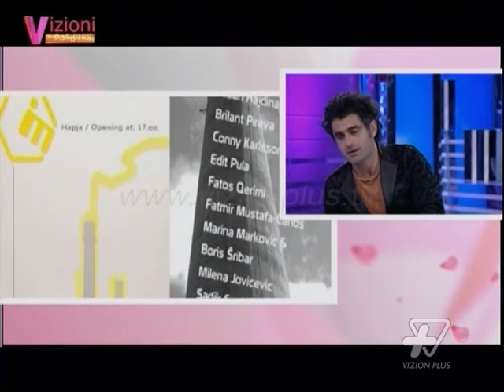Vizioni i Pasdites - Sislej Xhafa në Tiranë - 08 Tetor 2014 - Show - Vizion Plus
Sislej Xhafa në Tiranë. I ftuar Klod Dedja - kurator i ekspozites. - Temat më të nxehta të aktualitetit do te jene cdo dite pjese e programit, sikunder nuk do te mungojne nga ana tjetër bisedat me personazhe të dashur të ekranit, stili i jetes të se cilëve merret si nje model qe duhet ndjekur nga shikuesit.